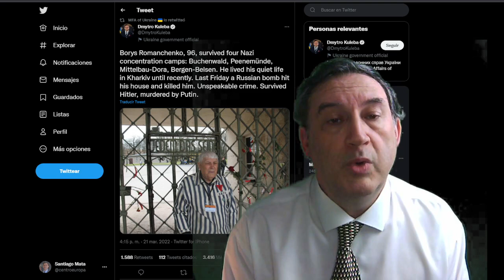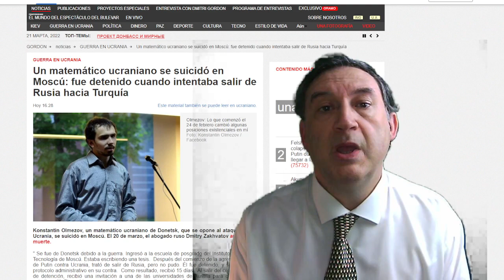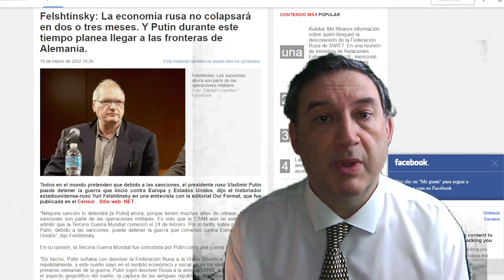Los ucranianos son más rusos que Putin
Santiago Mata comenta las noticias del 21 de marzo de 2022. La muerte de Borys Romanchenko